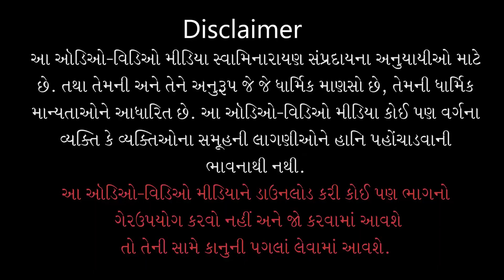Exercise Karte Huye bhi Cholesterol He... | Dr. Sanjay Gupta | Part - 01 | 24 Aug 2022 | Kundaldham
Track Name: Exercise Karte Huye bhi Cholesterol He, To Kya Davai Leni Chahiye ?
Guj. Track Name: Exercise करते हुए भी कोलेस्ट्रॉल हे, तो क्या दवाई लेनी चाहिए ?
Type: Other
Category: Celebrity
Sabha Number: 01
Event Date: 24 Aug 2022
Location: Swaminarayan Mandir, Kundaldham

Playlist Name: Kundaldhamme Dr. Sanjay Gupta | कुंडलधाममें डो. संजय गुप्ता

Dr. Sanjay Gupta (Cardiologist) U.K